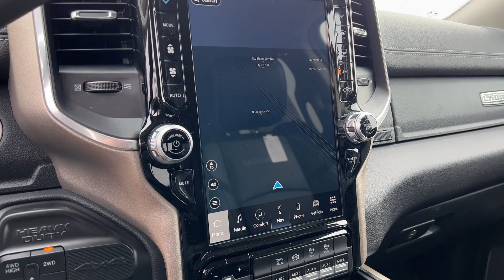2024 Ram 2500 Laramie Lancaster, Canal Winchester, Pickerington, Logan, Circleville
2024 Ram 2500 Laramie 3C6UR5FL5RG193350 Video